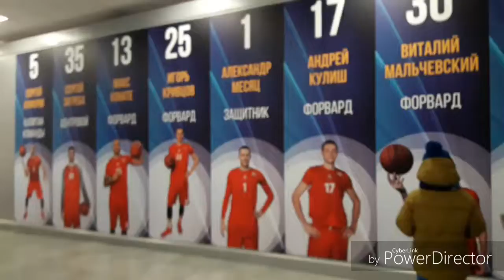Сходили на баскетбол/победа СК Прометей 26.01.19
СК Прометей-БК "Кремень"